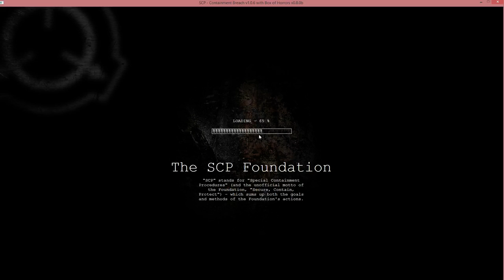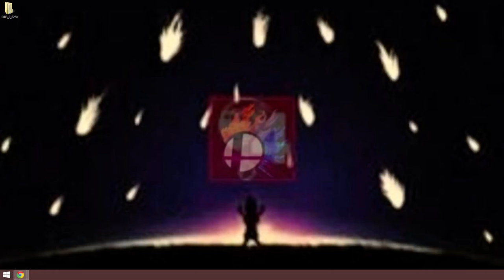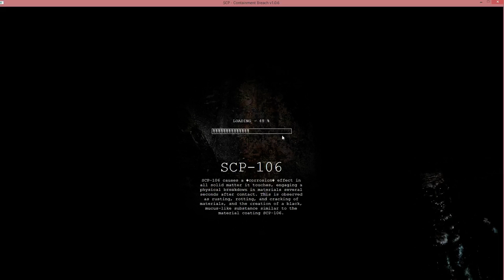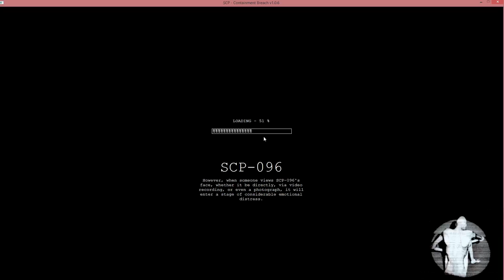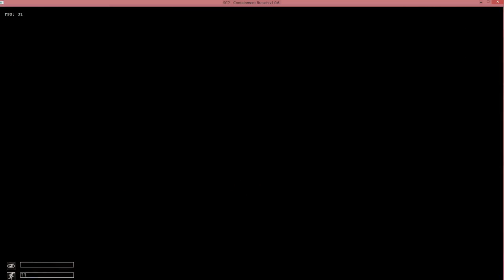SCP: Containment Breach- Unexpected Happiness!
I honestly didn't think that I would have time to record this week, but I came across some free time, so yay! Pre-recorded videos start tomorrow!